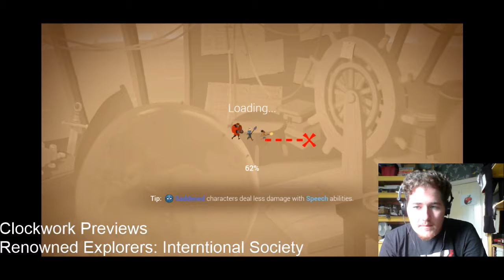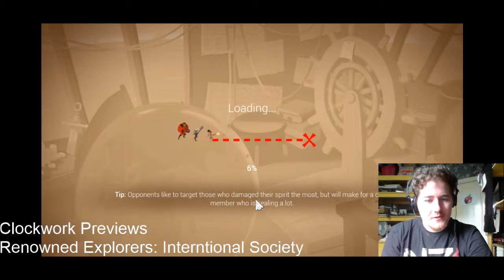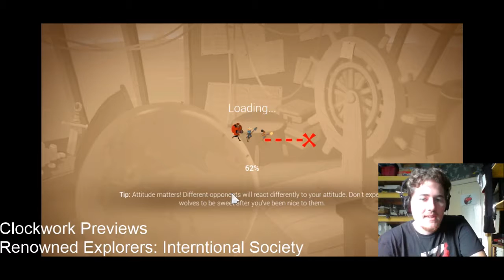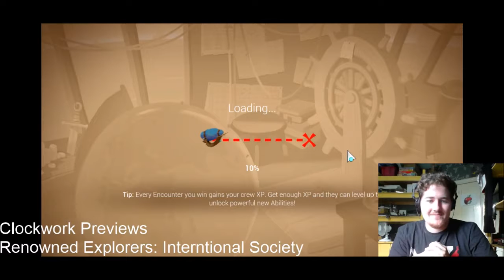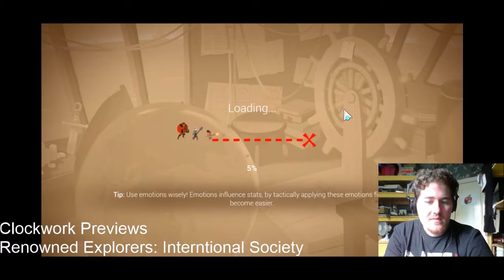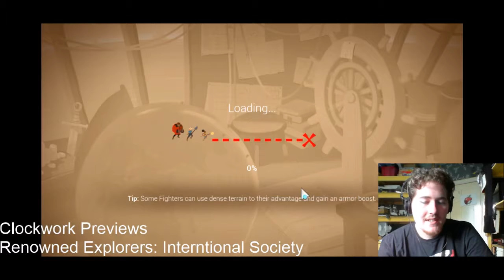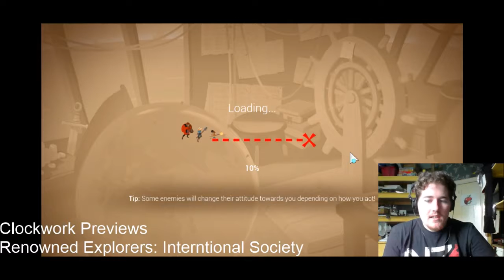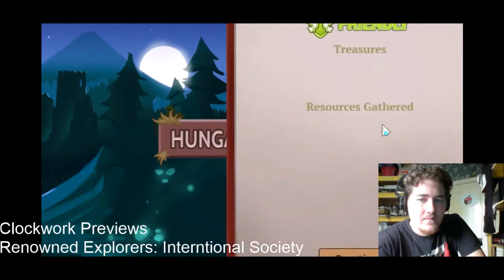Clockwork Previews. Renowned Explorers: International Society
This is Clockwork Previews, where I play a game for an hour and talk about stuff into a microphone.
On today's menu, Renowned Explorers: International Society.

And yes, I know about the Typo.